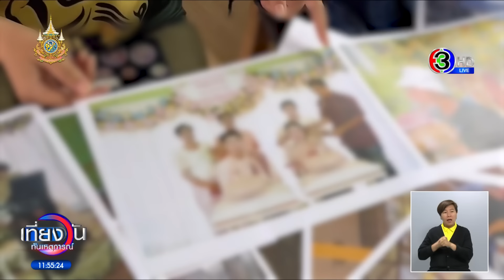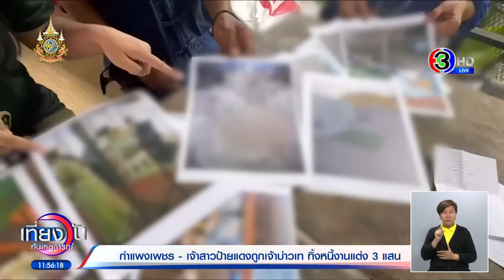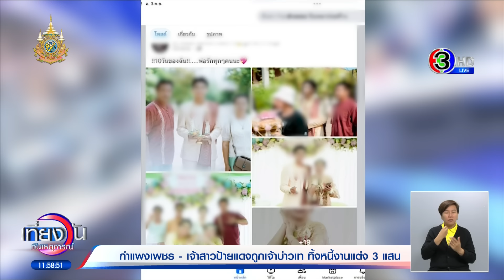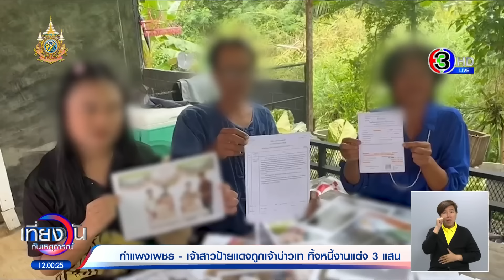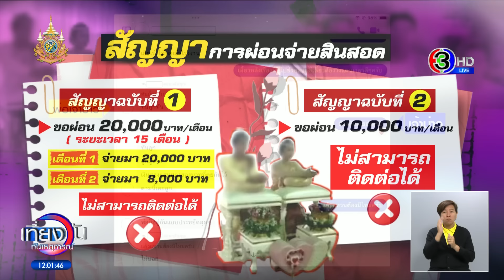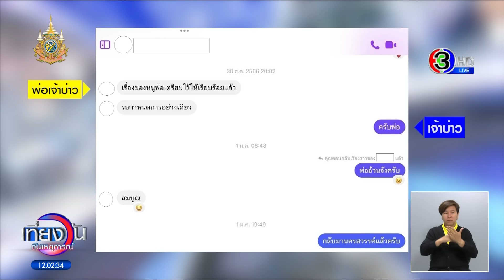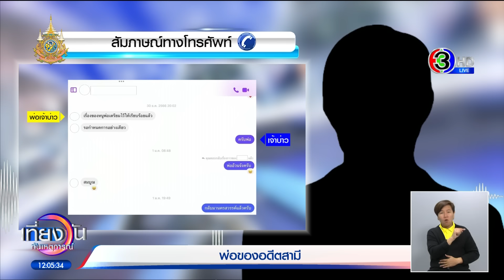เจ้าสาวป้ายแดงช้ำรัก! ถูกเจ้าบ่าวเท ทิ้งหนี้งานแต่ง 3 แสน พ่อแม่ต้องเอาทองไปจำนำ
เจ้าสาวป้ายแดงวัย 21 ปี ช้ำรัก ถูกพ่อเจ้าบ่าวเทเงินค่าจัดงานแต่ง สูญเงิน 3 แสน รับปากจะจ่ายคืนให้แต่สุดท้ายหายจ้อย ครอบครัวฝ่ายหญิงต้องเอาทองกับเงินเก็บไปจำนำใช้หนี้

ผู้สื่อข่าวได้รับการร้องเรียนจาก น้องแมงปอ อายุ 21 ปี พร้อมกับพ่อและแม่ ระบุว่าถูกครอบครัวของแฟนหนุ่ม หลอกให้จัดงานแต่งสูญเงินไปกว่า 300,000 บาท โดยต้องนำทองคำ 3 บาท ไปจำนำ และเงินสด 80,000 บาท ซึ่งเป็นเงินเก็บทั้งชีวิตของครอบครัวไปจ่ายค่าโต๊ะจีน 30 โต๊ะ และค่าจัดงานทุกอย่าง จนไม่มีเงินติดตัวแถมเป็นหนี้ญาติอีกต่างหาก

โดยเรื่องเริ่มมาจาก นายจิรศักดิ์ พ่อของเจ้าบ่าว ได้บอกกับครอบครัวฝ่ายเจ้าสาว จะนำเงิน 200,000 บาท และทองคำ 2 บาท มาเป็นสินสอดในงานวันแต่ง 21 เมษายน 2567 เพราะเป็นวันเกิดของพ่อเจ้าบ่าวด้วย

พอถึงวันที่ 10 เมษายน 67 ทั้งพ่อและแม่เจ้าบ่าว รวมถึงญาติ กว่า 10 คน ก็ได้เดินทางเข้ามาขออยู่ในบ้านของน้องแมงปอ จนถึงวันงานแต่ง ซึ่งก่อนงานจะจัดขึ้น พ่อเจ้าบ่าว ได้พาคู่บ่าวสาวไปจองชุดแต่งงาน เครื่องขันหมาก และอื่นๆ ที่ใช้จัดงาน มีการจ่ายมัดจำบางส่วนและบอกว่าจบงานเดี๋ยวจ่ายส่วนที่เหลือให้ ซึ่งตลอด 11 วัน ก่อนฤกษ์แต่ง ครอบครัวเจ้าบ่าวก็อาศัยกินนอนใช้ชีวิตที่บ้านเจ้าสาว ครอบครัวเจ้าสาวรับผิดชอบค่าใช้จ่ายทั้งหมด

ทุกอย่างเหมือนจะราบรื่นและสวยงาม แต่เมื่อถึงวันเตรียมงาน ก่อนแต่งงาน 1 วัน นายจิรศักดิ์ พ่อเจ้าบ่าว ได้เดินเข้ามากราบเท้าแม่เจ้าสาวทั้งน้ำตา บอกว่าขอโทษ ไม่สามารถหาเงินสินสอดตามที่บอกได้ แต่ขอเวลา 15 วัน หลังงานจบจะนำมาคืนให้ทุกบาททุกสตางค์

ซึ่งตอนนั้นครอบครัวเจ้าสาวต้องหาวิธีแก้ปัญหาเฉพาะหน้า เพราะงานจัดขึ้นแล้ว แขกก็เชิญหมดแล้ว โต๊ะจีนมาแล้ว จึงได้นำเงินและทองที่ครอบครัวมีทั้งหมดมาสำรองจ่ายไปก่อน จากนั้นพอจบงานครอบครัวฝ่ายเจ้าบ่าวก็เดินทางกลับ มีเพียงเจ้าบ่าวที่ยังอยู่บ้านเจ้าสาวตามปกติ

ผ่านไป 15 วัน พ่อฝ่ายชายก็ยังไม่นำเงินสินสอดรวม 290,000 บาท มาจ่ายตามกำหนด โดยมีการเจรจาขอผ่อนจ่ายแบบรายเดือน เดือนละ 20,000 บาท เป็นเวลา 15 เดือน ซึ่งเดือนแรกก็ชำระมา 20,000 บาทตามสัญญา พอเดือนที่ 2 จ่ายมา 8,000 บาท แล้วหลังจากนั้นก็หายหน้า ไม่รับสาย

ครอบครัวฝ่ายหญิงจึงตัดสินใจไปแจ้งความ ที่ สภ.ขาณุวรลักษบุรี ตำรวจแนะนำให้ไปร้องศูนย์ดำรงธรรมเพื่อไกล่เกลี่ย พอครอบครัวฝ่ายชายเดินทางมาเจรจา ก็มีการทำสัญญาฉบับที่ 2 บอกว่าผ่อนเดือนละ 20,000 บาท ไม่ไหว ขอจ่ายให้เดือนละ 10,000 บาท แต่พอครอบครัวฝ่ายชายเดินทางกลับไปก็ไม่สามารถติดต่อได้เหมือนเดิม

น้องแมงปอ บอกว่า ได้คบกับนายภู่ แฟนหนุ่มตั้งแต่เรียนชั้นปี 1 โดยเรียนสถาบันเดียวกัน ปัจจุบันเรียนปี 3 ครอบครัวจึงมาคุยเรื่องงานแต่ง ทุกอย่างเหมือนจะราบรื่นดี แต่สุดท้ายก็เกิดปัญหาก่อนงานแต่ง 1 วัน ทางพ่อแม่ก็กลัวว่าลูกสาวจะเป็นม้ายขันหมาก จึงหาเงินมาจ่ายเพื่อให้งานมันไปต่อได้ สุดท้ายพอแต่งแล้วก็อยู่กันได้ 3 เดือนแล้วจึงตัดสินใจแยกทางกัน

รู้สึกสงสารพ่อกับแม่มาก ที่ตนเองเป็นสาเหตุของปัญหาทั้งหมด ตอนนี้อยากให้สื่อ และทนายความ ช่วยเรื่องคดีความ ว่าจะมีวิธีไหนสามารถให้ครอบครัวฝ่ายชายรับผิดชอบกับสิ่งที่ทำไว้

ด้านแม่ของฝ่ายหญิง บอกว่า ในฐานะแม่เห็นลูกจะแต่งงานก็กระตือรือร้นเตรียมจัดงานให้ลูกสาว จนก่อนงานแต่งเพียง 1 วัน พ่อของฝ่ายชายมากราบเท้าตน และขอโทษไม่มีเงินมาช่วยจัดงาน ทำให้ตนต้องนำทองที่สะสมมาตั้งแต่ลูกสาวยังเล็ก และเงินเก็บที่มีทั้งหมดมาแก้ปัญหาให้งานแต่งสำเร็จ ไม่พอก็ต้องไปยืมญาติมาจ่ายอีก จนหมดเนื้อหมดตัว

ทีมข่าวได้รับแชตไลน์ที่ฝ่ายชายได้คุยกับพ่อของตัวเอง ถามเรื่องเงินสินสอดและทองที่จะต้องใช้ในงานแต่ง โดยพ่อเจ้าบ่าว บอกว่า เฮียเร่งให้พ่อเข้าโรงงาน ทันลูกทัน ลูกผู้ชาย เงินสองแสน ทองสองบาทที่คุยกันไว้ตามนี้เลยลูก ขณะที่ฝ่ายชาย ตอบกลับว่า ต้องทันเลยนะครับ แล้วแหวนต้องมีมั้ยครับ พ่อฝ่ายชาย ก็บอกว่า พ่อก็อยู่กันแบบประหยัดสุดๆ

นอกจากนี้ยังมีแชตที่แม่เลี้ยงฝ่ายชาย ทักมาถามน้องแมงปอในช่วงเตรียมงานแต่งว่า ปอแล้วเรื่องจัดดอกไม้ล่ะ มันต้องมีซุ้มใช่มั้ย พร้อมกับแนบรูปตัวอย่างซุ้มดอกไม้มาให้ดู ขณะที่น้องแมงปอ ตอบกลับว่า มีจ้ะ เดี๋ยวพ่อปอก็ไปคุยกับคนแถวบ้านที่เขาทำเป็น

ขณะที่พ่อฝ่ายชายแจงว่าการเงินทางบ้านขาดสภาพคล่อง แต่จะหาเงินมาชดใช้ให้แม้ว่าทั้งคู่จะเลิกรากันแล้วก็ตาม

เที่ยงวันทันเหตุการณ์ วันที่ 9 กันยายน 2567